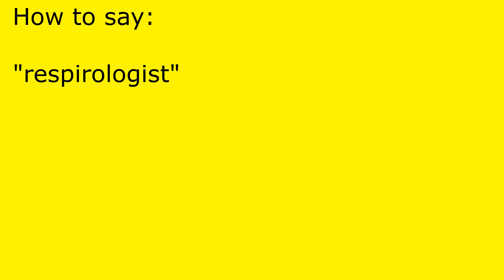How to pronounce respirologist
respirologist pronunciation.